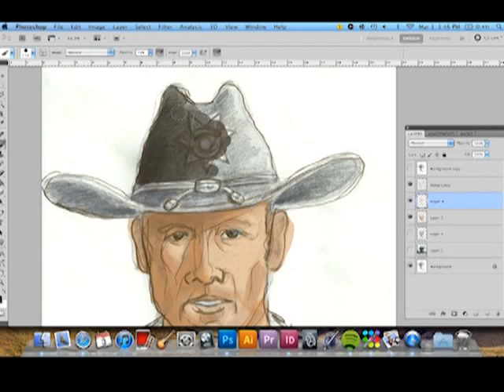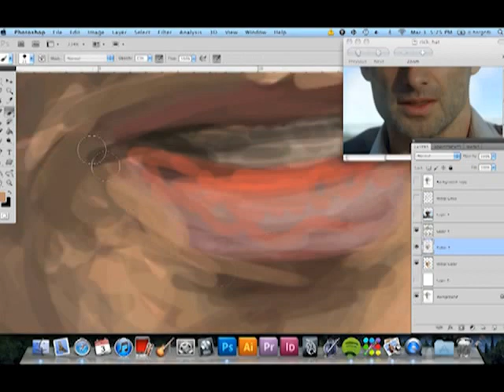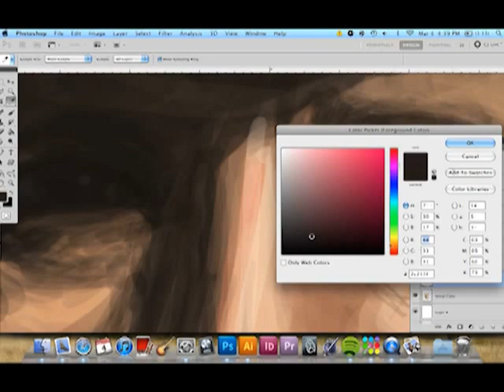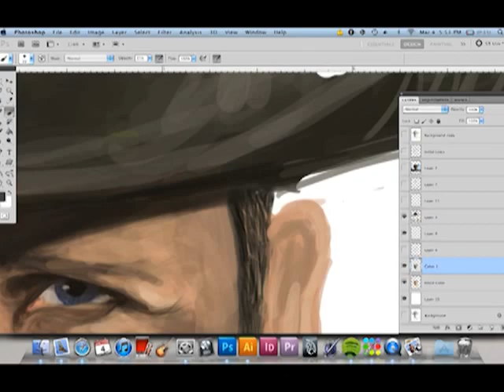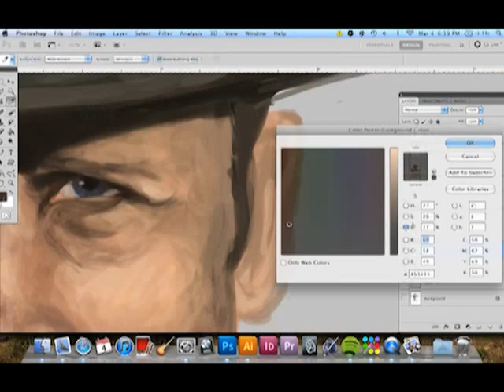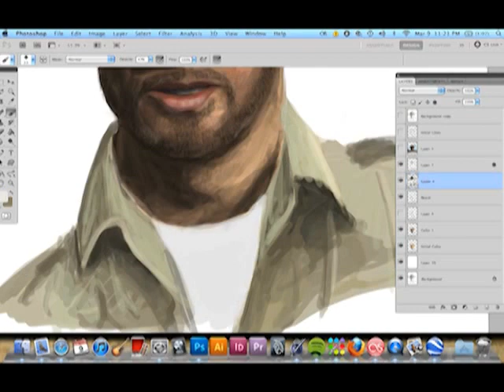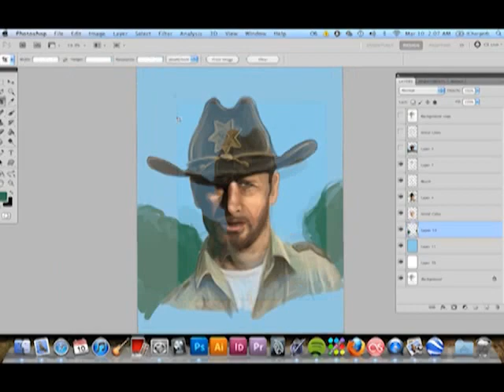Walking Dead Speed Painting- Rick Grimes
Painting of Rick Grimes from AMC's The Walking Dead sped up by 4000%. Pencil underlay completed on paper, scanned, and painted in Photoshop CS5.
Music is "I Can See it in Your Face" by Pretty Lights. Check him out and download his sounds for free